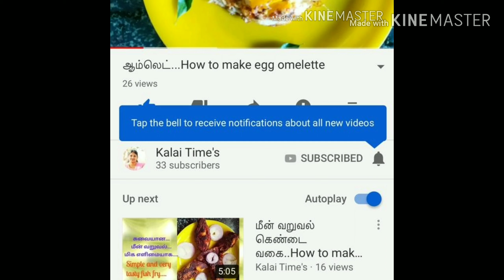ஆட்டுக்கறி சந்தை சுவை/Goat meat recipe / kalai time's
Ingredients :
Goat meat 1 kg
Clove 5 no
Coconut 2 small pieces
Turmeric powder 1/2 teaspoon
Red chilli powder 2 tablespoons
Mutton masala 1 1/2 teaspoons
Curry leaves
Coriander leaves